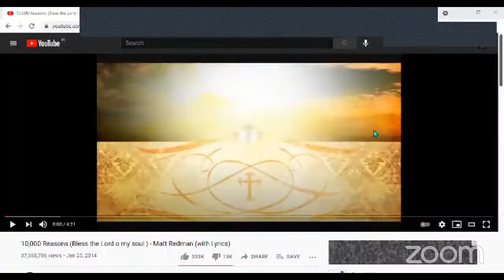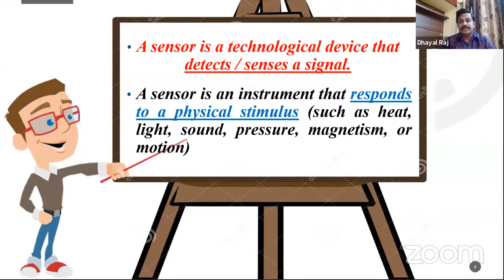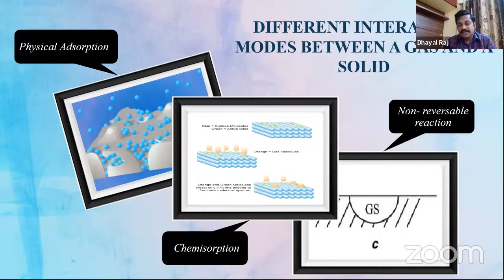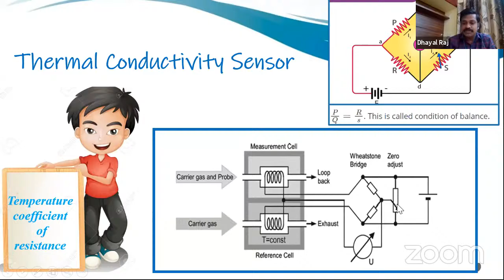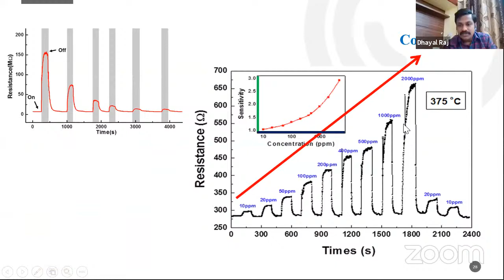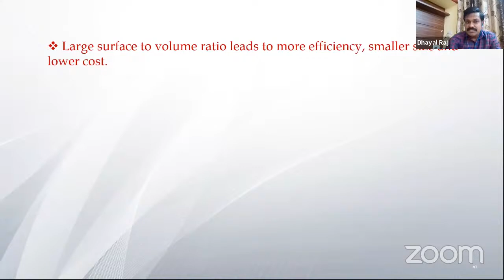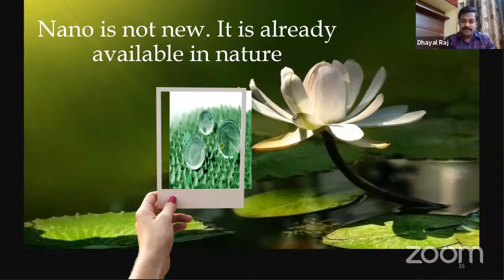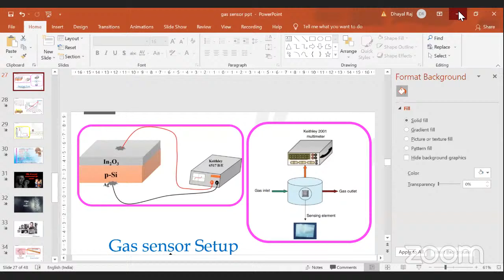Auxilium College- Dep of Physics- International Webinar on Sensors and Applications- Day 2-Session 1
Auxilium College(Autonomous)Vellore, Tamilnadu

International Webinar on  "Sensors and Applications"- Day 2
Organised by Dept of Physics

23rd July 2021
Topic : Metal Oxide Gas Sensors
Dr.Dhayal Raj
Assistant Professor
Dept of Physics Sacred Heart College
Tirupathur

Dr.S.A.Martin Britto Dhas
Assistant Professor

DINESH GAJENDRAN
Catalyst & Executive Director@Audacious Dreams Foundation
Partnerships and Resources Committee @ Commonwealth Youth Council
Commonwealth Youth Worker Awardee- Asia Region
Recognised as Commonwealth Champion by The Secretary General of Commonwealth
Fmr Indian Govt Nominee  - Commonwealth Youth Forum/Council